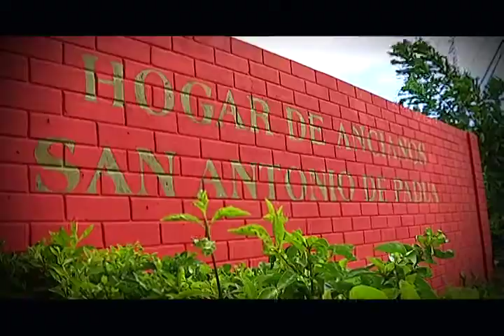Zona 5 Promo 555 Sábado 1 Ocubre